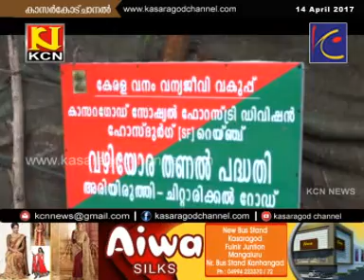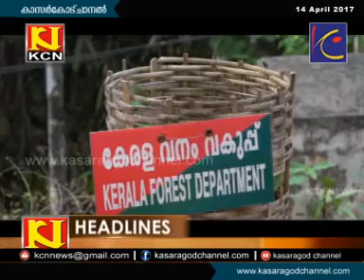KCN Malayalam News 14 April 2017